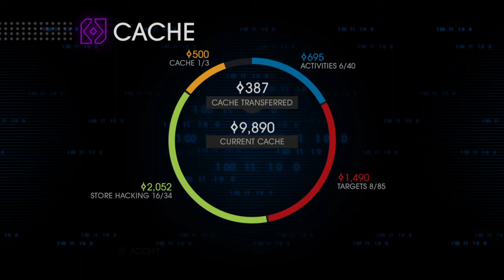Saints Row IV: Re-Elected Part 8